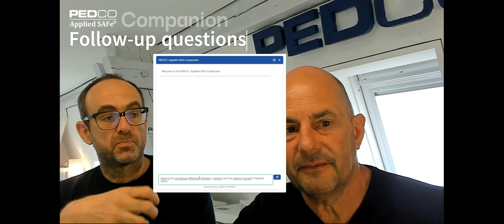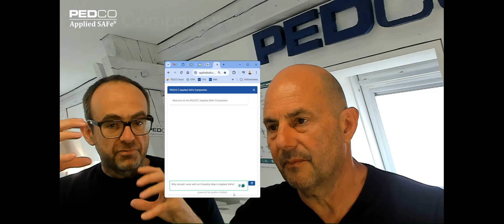AI Companion Usage Scenarios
The Applied SAFe Companion has been released to customers 6 weeks ago. We talk about some first customer user scenarios about the usage and some feedback we collected.

About the Applied SAFe Companion

We use AI to increase the efficiency and effectiveness of QMS processes by providing accurate, timely, relevant information, and supporting targeted and effective staff training.
The Applied SAFe Companion from PEDCO helps to master SAFe with ease in a practical context. It's your guided personal learning experience, powered by AI

The Applied SAFe Companion offers several key features to enhance the learning and implementation of the Scaled Agile Framework (SAFe) within the Applied SAFe platform.

MAIN FEATURES:

Personalized Learning Experience: The Companion provides a personalized and interactive guided learning journey tailored to each user's needs and pace. It adapts to the user's knowledge level and provides targeted support to ensure a comprehensive understanding of SAFe principles.

Adaptive Guidance: The Companion uses AI technology to understand and respond to user queries. It offers adaptive guidance, contextual follow-up questions, and direct access to relevant Applied SAFe content, helping users navigate complex concepts and find the information they need.

24/7 Availability: The Companion is available around the clock, allowing users to access help, coaching, and support at any time. This particularly benefits users in different time zones or those with tight schedules.

Seamless Integration: The Companion seamlessly integrates with the Applied SAFe platform, providing direct links to processes, guidelines, and best practices. This integration facilitates a smoother learning experience and encourages the practical application of SAFe concepts in real-world scenarios.

Practical Application Support: Besides theoretical learning, the Companion assists users in applying SAFe concepts in practical scenarios. It offers guidance directly linked to the Applied SAFe platform's content, enabling users to implement SAFe practices effectively.

These features collectively accelerate agile transformation, improve team performance, and achieve business agility with unprecedented efficiency.

For further information please visit: pedco.eu/appliedSAFe/companion